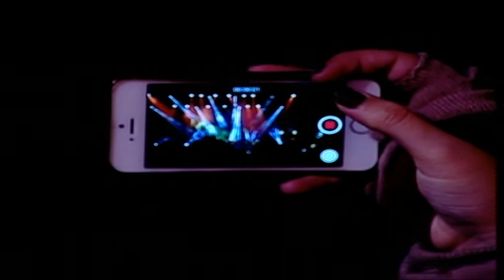Kerber prenos RTV Belle amie Nis 31 12 2015 1 deo 1